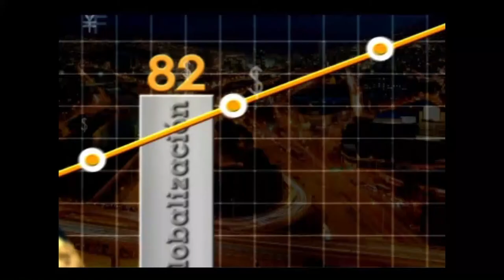5 claves para que la economía apoye la estrategia empresarial - [Negocios en Tm] ®